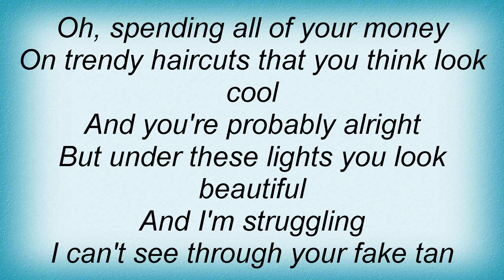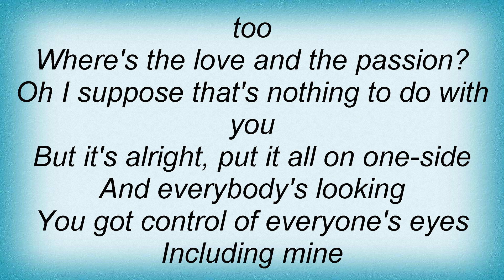Arctic Monkeys - Still Take You Home Lyrics